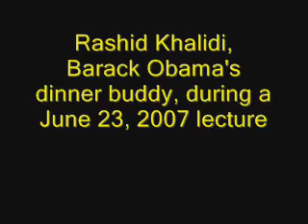Radical Obama friend Rashid Khalidi 2007 Lecture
Rashid Khalidi speaks about the Israeli "occupation" and Chicago style politics.